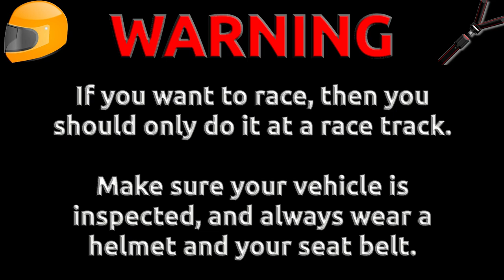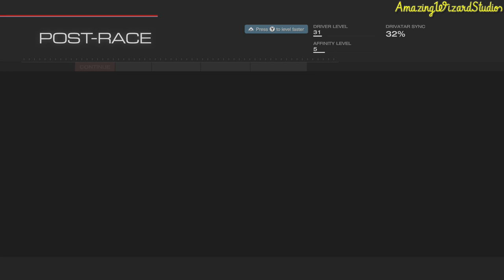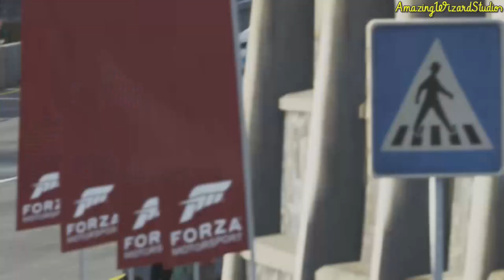Forza Motorsport 5 (Xbox One) [1080p60] | 1991 BMW M3 Gameplay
Thanks for all of the support for AmazingWizardStudios. This is some gameplay of the 1991 BMW M3 in Forza Motorsport 5 on the Xbox One!

Follow AmazingWizardStudios on Social Media!